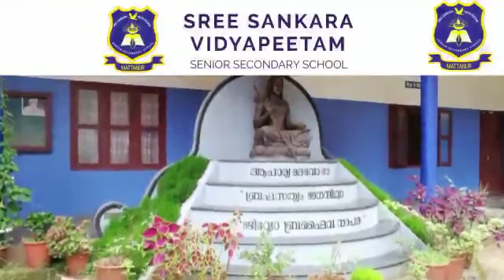School Reopening Ceremony 2021 | Sree Sankara Vidyapeetam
Thumbnail courtesy: TBS Illustrations by Monni